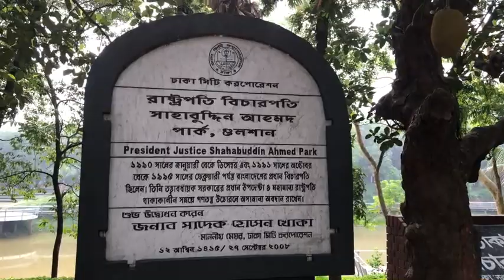Yoga programmes leading to International Yoga Day preparation- 2 June 2023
Yoga enthusiasts in Bangladesh are getting ready to participate in the 9th InternationalYogaDay2023 on 21 June. Yoga events are being organised in which people are taking part with enthusiasm. A video story on a Yoga program held in Dhaka on Friday by Prasar Bharti Special Correspondent in Dhaka Rajesh Jha